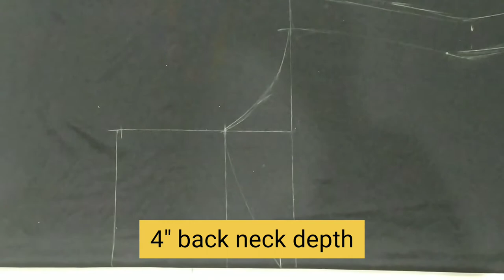DIY LATEST STRAP TOP CUTTING AND STITCHING TUTORIAL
This video is about making latest beautiful strap top in easy way.

Topics Covered:
DIY Strap Top
Cutting and stitching tutorial
Latest top making
Latest kurti making
Sleeveless dress making